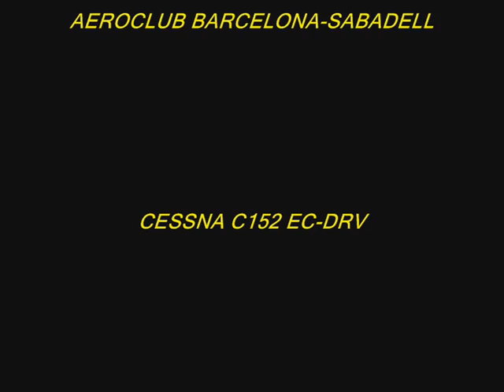Jordi Pilotillo landing at LELL Airport